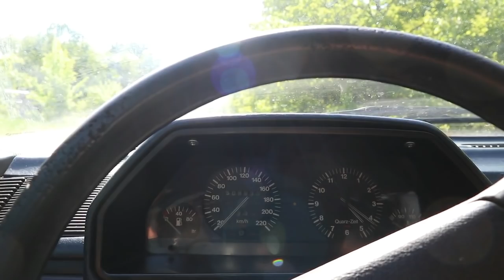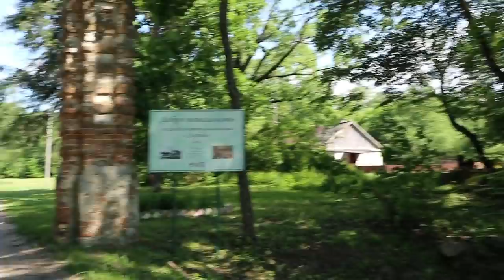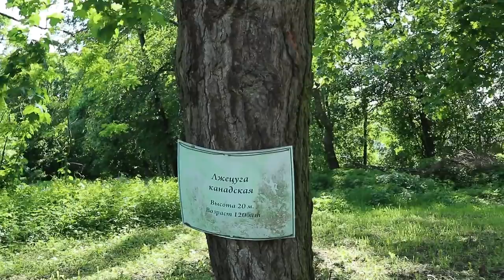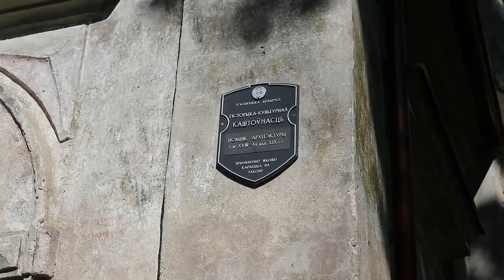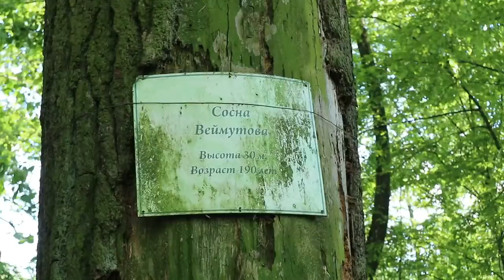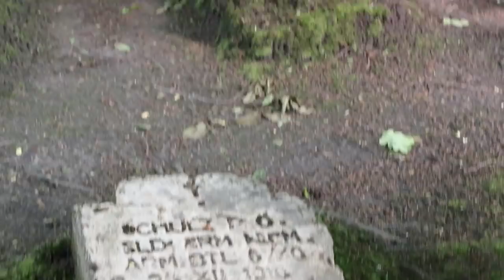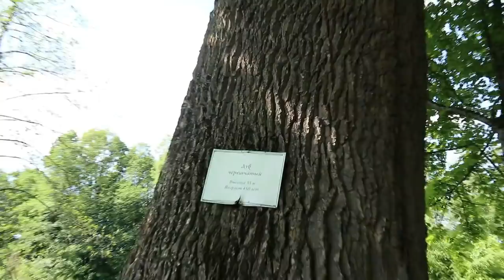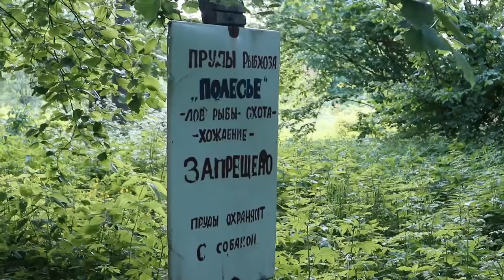Гуляем по старому парку - Деревня Дубое брестская область